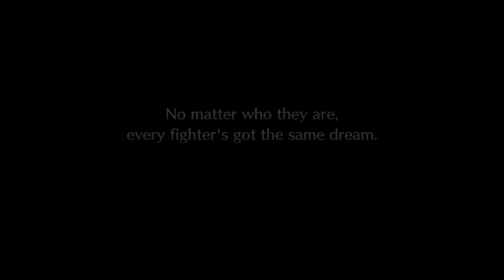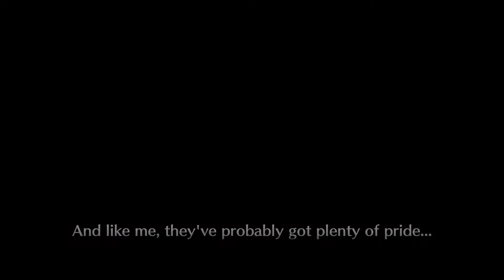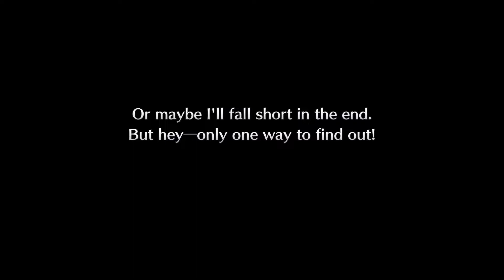Let's Play | Live A Live - Part 20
Live A Live on Nintendo Switch

Also Watch on YouTube, Rumble, Bitchute, and Odysee